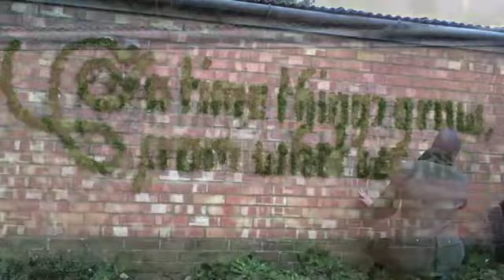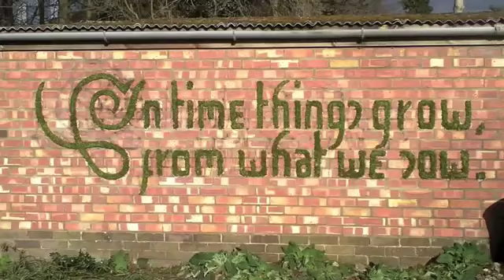Modacalle Lima Peru El musgo grafiti.mp4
El musgo graffiti.
Modacalle.com - Porque tu mente no tiene limites.